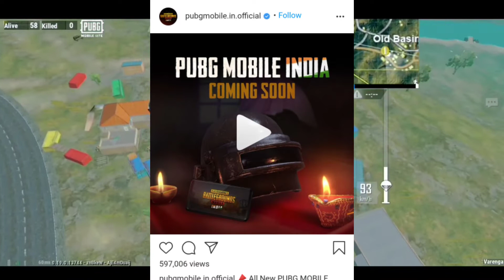Pubg Mobile lite India Today Special Day Diwali An !! Pubg Mobile lite India New Update !!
Namskar Dosto mai ise video mai bate karne wala hu ki apai ke pubg mobile lite india today date.